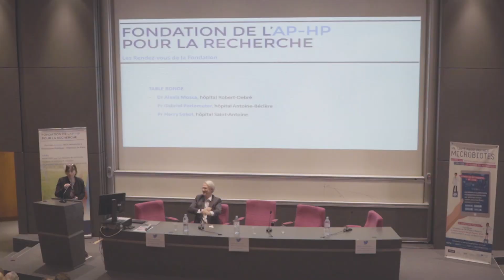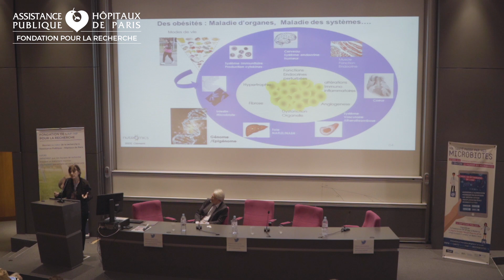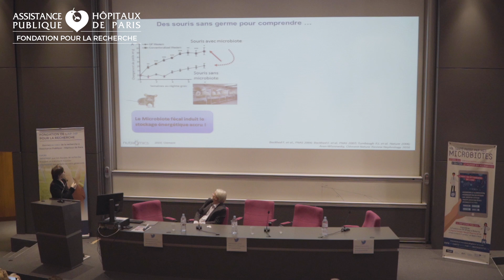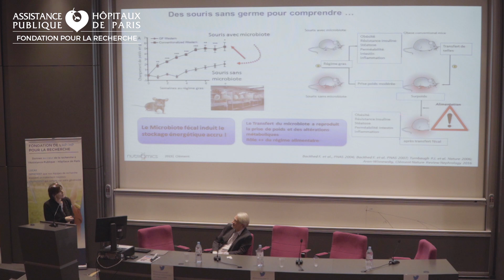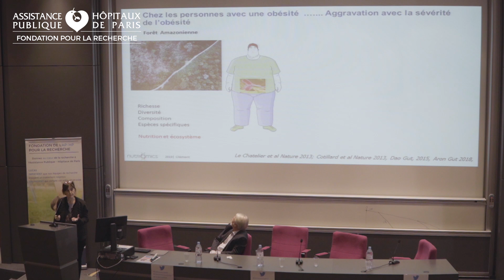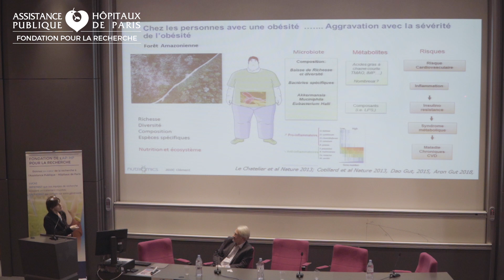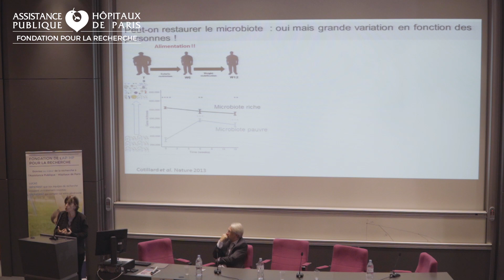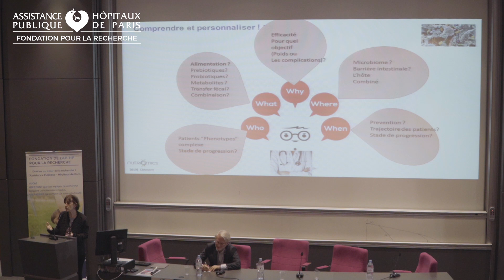RDV#10 - Karine Clément - Microbiotes et obésités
Lors du RDV#10 de la Fondation de l'AP-HP pour la Recherche, 5 experts sont venus présenter leurs travaux sur le thème du microbiote.
Pr Karine Clément, endocrinologue à l’hôpital de la Pitié Salpêtrière AP-HP, est intervenue sur le microbiote et l'obésité.